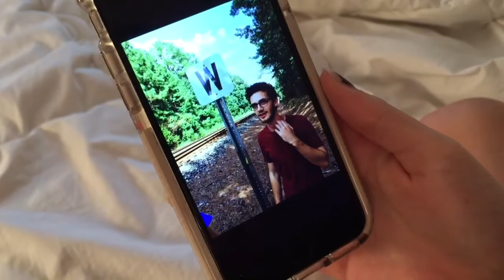What Would I do With 10,000 Ping Pong Balls?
The prophesy states that those who are blessed with the talents of the paddle, must also give back to the balls that bounced them there. Therein lies the message of this tale.